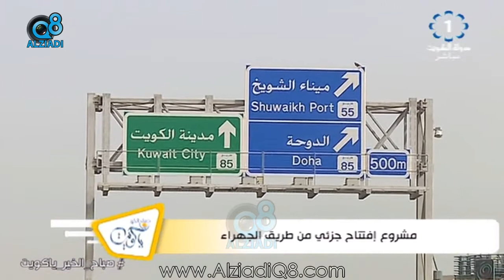لقاء المهندسة "سارة ملك" عن الإفتتاح الجزئي لمشروع طريق الجهراء عبر تلفزيون الكويت